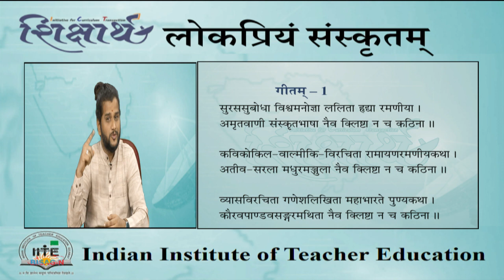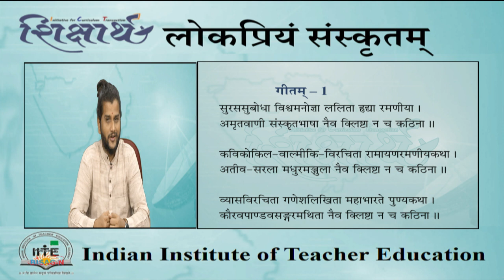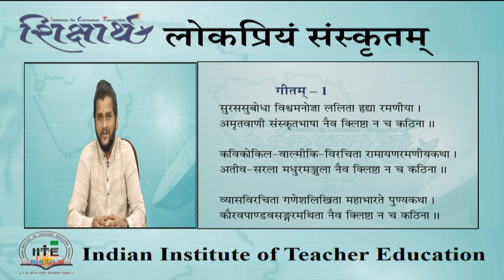शिक्षार्थः-डॉ गोपालः उपाध्यायः ,लोकप्रियं संस्कृतम्- प्रथमःभागः